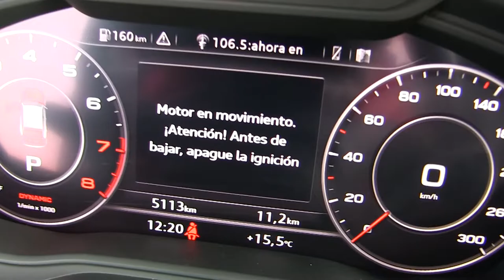Audi / Q5 / 2018/ 2033455